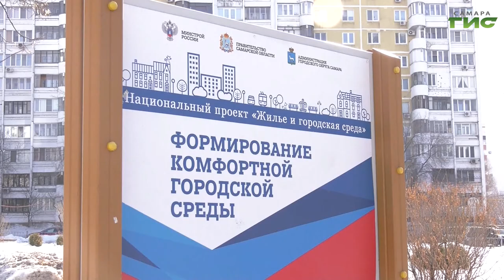"Месячник по благоустройству в ЖД р-не" / "Город С. Самарская среда с Яном Налимовым" от 07.04.2021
В Самаре проходит месячник по благоустройству. Какие задачи нужно решить с его помощью в Железнодорожном районе Самары? Какие частные организации и компании примут участие в наведении порядка в районе? Как повлияют требования Роспотребнадзора на проведение месячника? На вопросы в эфире программы "Самарская среда с Яном Налимовым" ответит глава Железнодорожного внутригородского района г.о. Самара Вадим Тюнин.